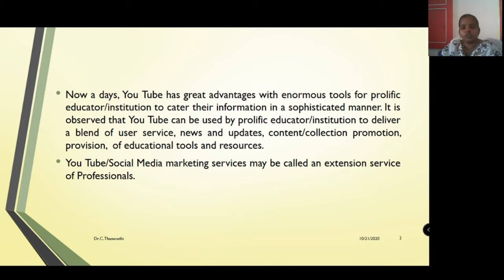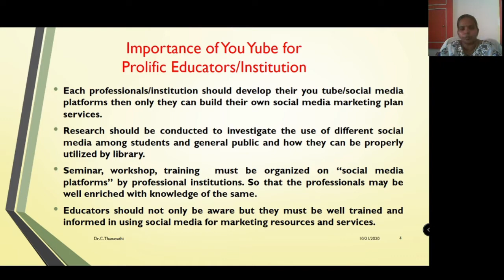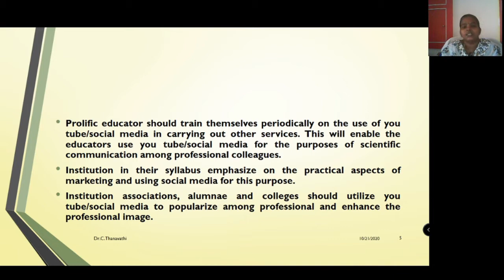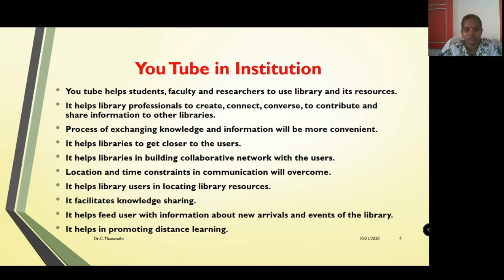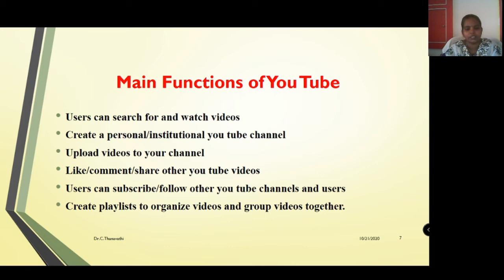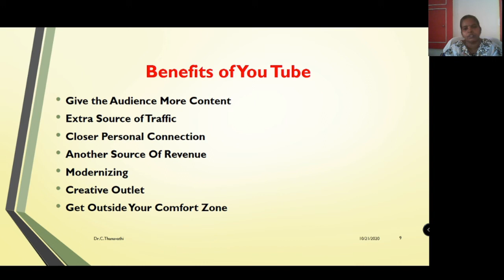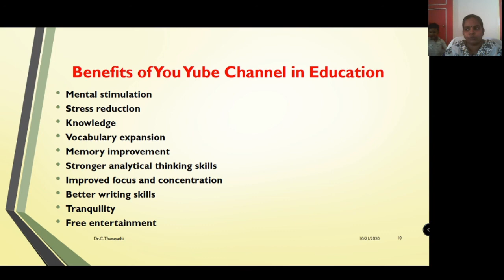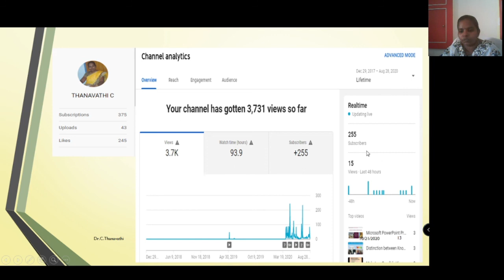YouTube for a Prolific Educator/Institution - YouTube Visibility